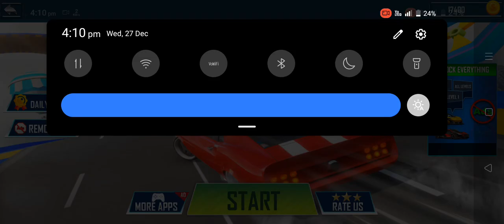IMPOSSIBLE LEVEL 🔥😱 Mega ramp car racing - Android gameplay 🎮⛳trandinggame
Get ready for the ultimate adrenaline rush with our new video, "Mega Ramp Car Racing"! Join us as we take on death-defying stunts and intense races on the biggest ramp you've ever seen. Buckle up and hold on tight as we push the limits of speed and precision in this action-packed gaming extravaganza. Prepare yourself for non-stop thrills and heart-pounding moments that will keep you coming back for more. With 100% guaranteed entertainment, this is one video you won't want to miss!

Get ready for some high-octane fun with our latest mega ramp car racing video! Join us as we push the limits and race our way through insane loops, twists, and turns on a mega ramp track. With a whopping 3000 jumps and obstacles to overcome, this adrenaline-fueled challenge will keep you on the edge of your seat. Buckle up and get ready for heart-pounding action and incredible stunts! Get your dose of fun today!